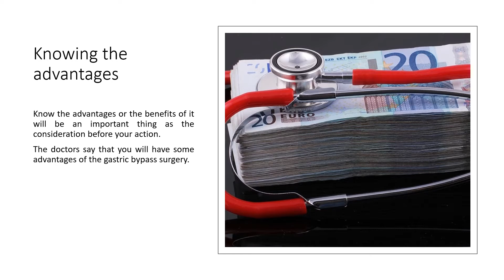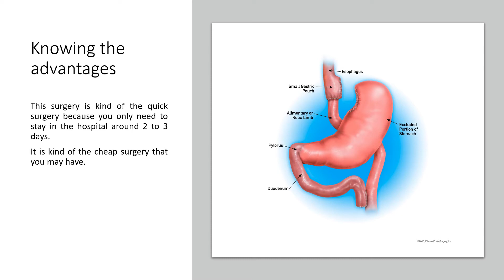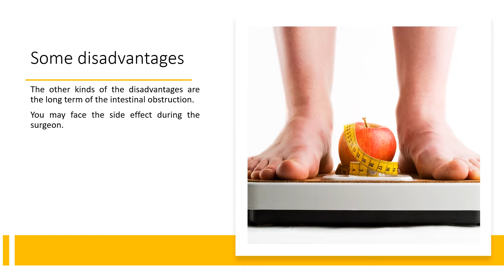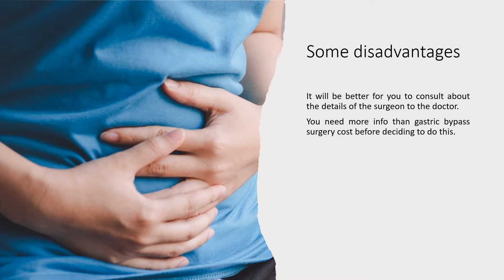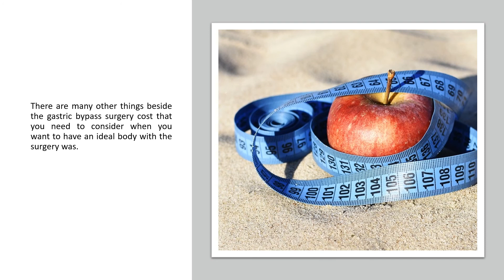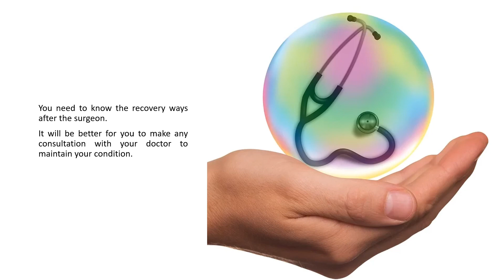The Details of Gastric Bypass Surgery Cost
Gastric bypass surgery is a major and expensive medical procedure, with the cost varying from one patient to another depending on the type of surgery, the insurance coverage, and other factors.

This video will provide an overview of the costs associated with gastric bypass surgery, including pre-operative and post-operative costs. It will also discuss how insurance coverage can affect the cost of gastric bypass surgery and provide tips for finding affordable options.